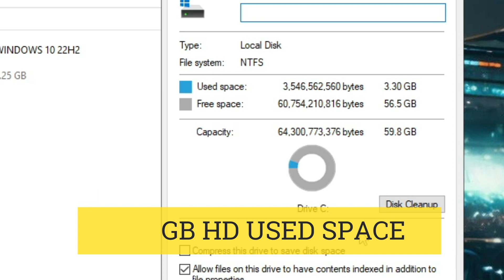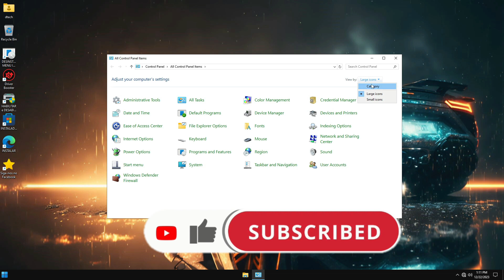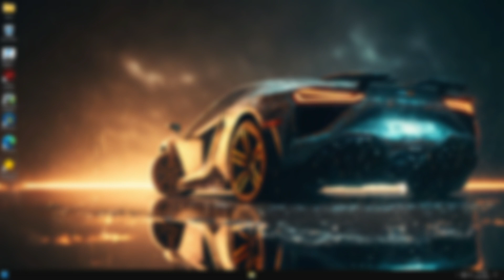How to Install WINDOWS 10 TURBO 22H2 - WINDOWS 10 LITE BY GLEISON LIMA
🎁How to Install Windows 10 Lite This is Windows 10 Turbo 22h2 a custom build based on Windows 10 22h2 with great performance and beautiful design created by Gleison Lima